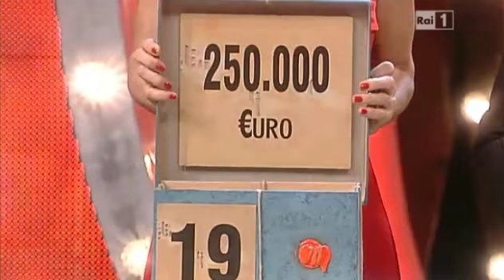Riusciranno i nostri eroi: Flavio Insinna e Max Giusti Affari Tuoi 08-02-2013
Flavio Insinna conduce una finale di affari tuoi molto comica e divertente durante il programma Riusciranno i nostri eroi su raiuno, con Max Giusti nei panni di un concorrente delle Marche proveniente da Cingoli. I concorrenti coi pacchi sono  Laura Chiatti, Donatella Finocchiaro,  Cristiano Malgioglio.